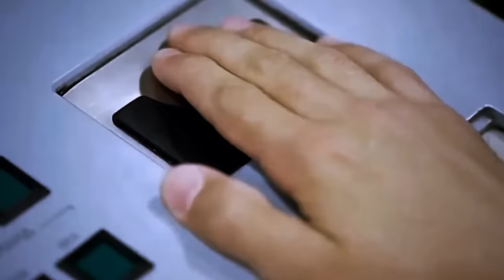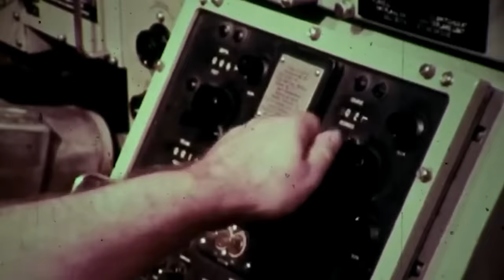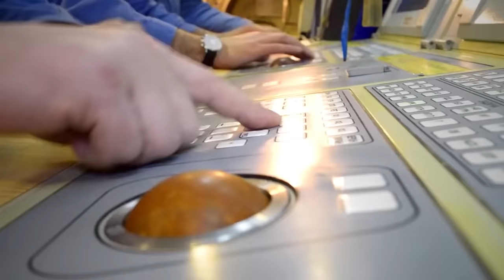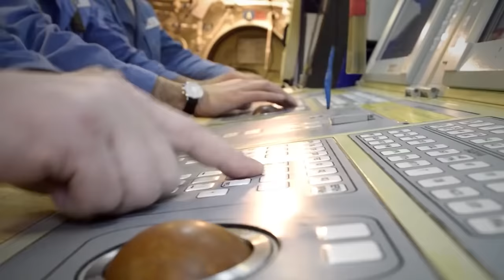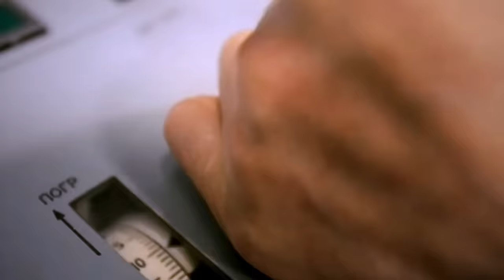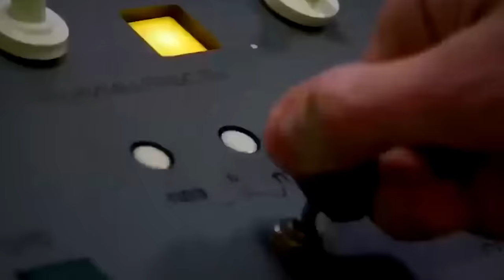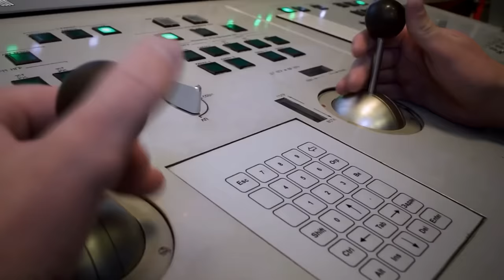The 32,000-Ton Underwater Ghost Armed with Hypersonic Missiles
The Yasen-class submarines, a remarkable creation born from Soviet design bureaus in the late 1950s, are a mighty force on the high seas. With advanced design and technological prowess, they instill fear in the West even in 2023.

Despite facing initial financial and construction challenges, the Yasen class has emerged as a symbol of Russian naval innovation. These submarines, exemplified by the lead unit Severodvinsk, are celebrated for their exceptional quietness, an attribute crucial for stealth operations.

Equipped with an array of fearsome weaponry, including hypersonic missiles, their capabilities have captured the admiration of military observers.

Moreover, the Yasen-M variant, characterized by heightened features and quicker construction times, adds a new dimension to Russia's submarine strategy. As they redefine maritime warfare dynamics, the Yasen-class submarines hold the promise of reshaping global naval power equations.